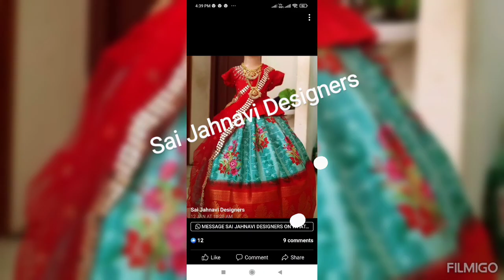lehanga blouse with dhuppata 999/whatsop no 7975252455#6305070276